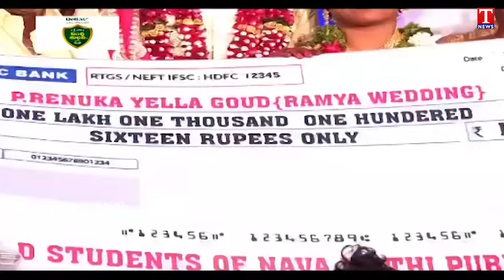Harish Rao Counter Attack On Congress | KCR Public Meeting | Revanth Reddy | Dhoom Dhaam | T News